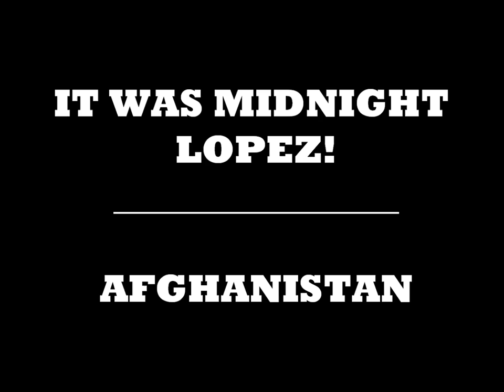It Was Midnight Lopez - Afghanistan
This event became an in-joke throughout the rest of the deployment.  IT WAS MIDNIGHT LOPEZ!